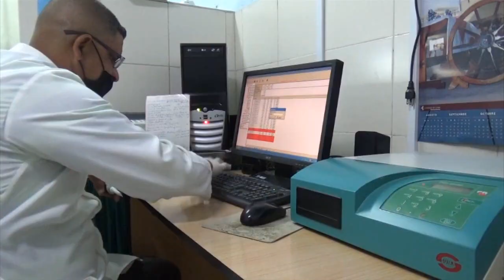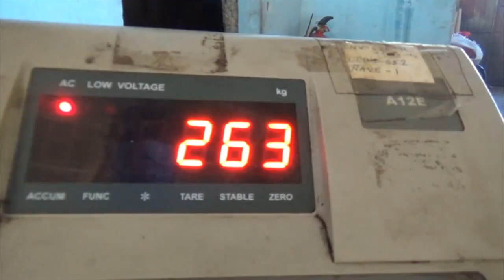El consejo Energético de Media Luna adoptó medidas para reducir el consumo de Energía eléctrica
EL Programa prioriza mantener los servicios vitales al pueblo de abasto de agua, salud pública y crear una cultura de ahorro que permita hacer un uso racional de todos los portadores energético.